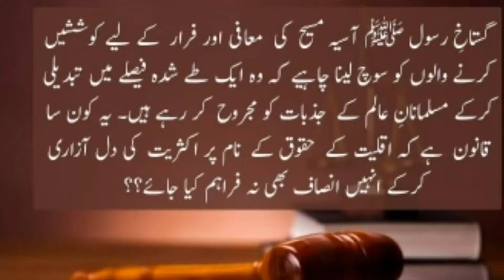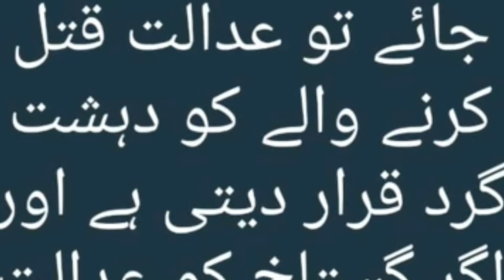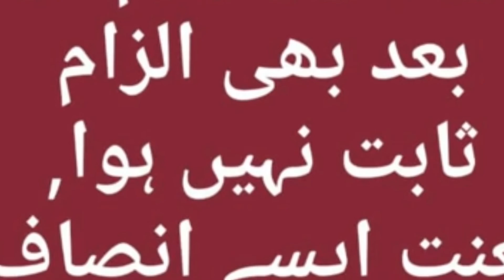Asia Bibi Case Full Detail | Supreme Court | Ghustakh e Rasool | Asia Bibi Case History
Assalam.o.Alaikum!
                                    This is the official news hd youtube channel.its our promise to our nation (subscribers) that we give you every news first of all.we believe on truth.its our duty and also faith.
   Hi,
        My name is haider and this channel belong to me.I make this channel to give you latest news from arround the world!
                                                                                                    (THANKS).